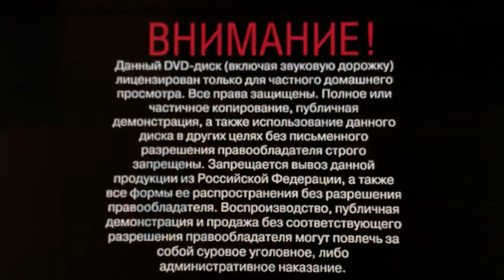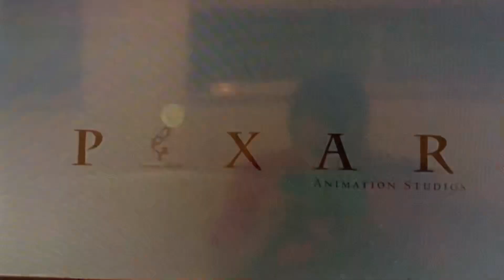Opening to my 2009 Russian DVD of Up 1/13/24